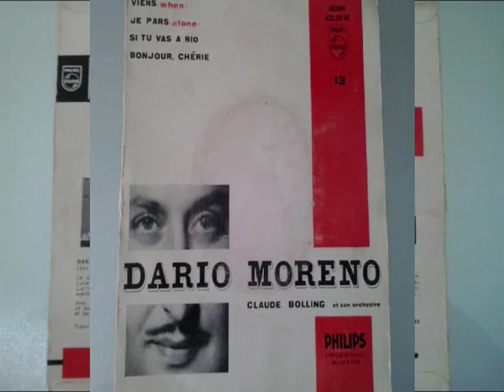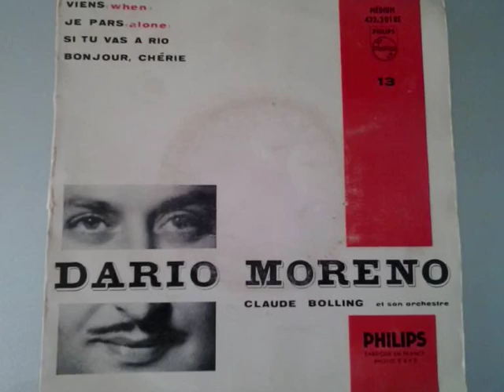JE PARS "ALONE" - DARIO MORENO (1958)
Cover en francès, del tema de los 50 , "Alone".
Letra , mùsica y arreglos ( M. & S. Craft - F. Bonifay)
Canta ; Dario Moreno acompañado de la orquesta de Claude Bolling,en 1958.